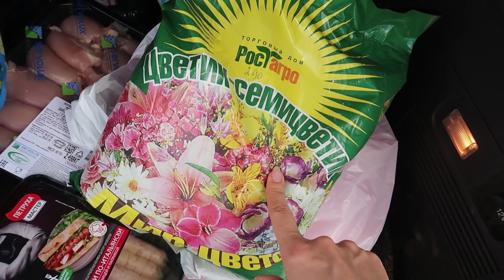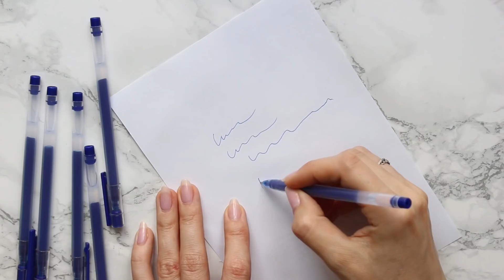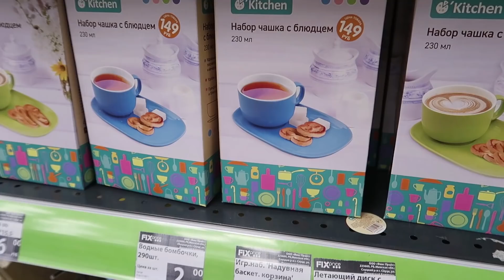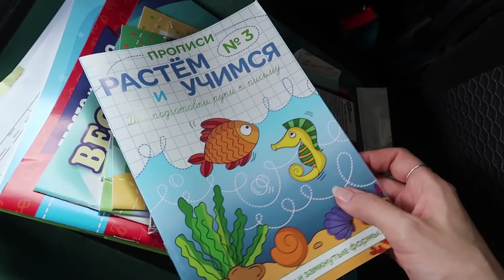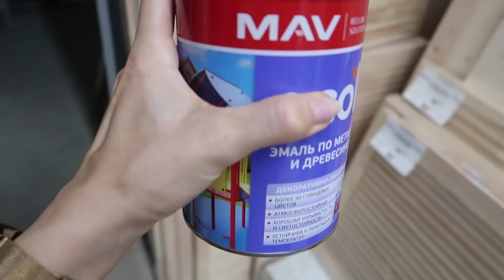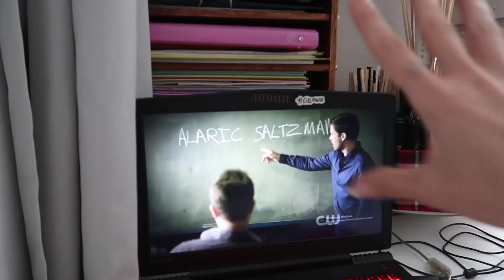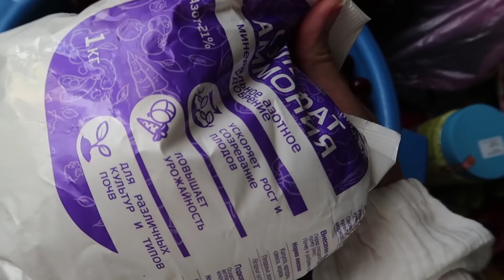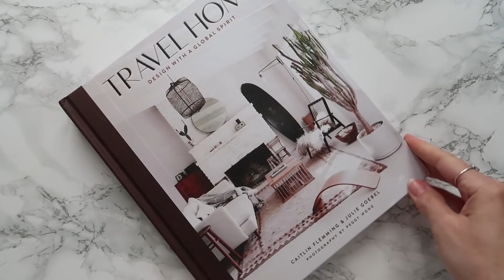НОВИНКИ ФИКС ПРАЙС 2020 💛 Долгожданная ПОСЫЛКА ИЗ Америки 😍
Условия конкурса:
💛Написать любой комментарий и оставить ссылку на свой профиль в Инстаграм или Вк.
Подарочки отправлю в любую точку Мира)

Всем привет! Меня зовут Надежда и это мой Второй Канал)
Здесь вас будут ждать распаковки, заполнение ежедневников, влоги и многое другое))